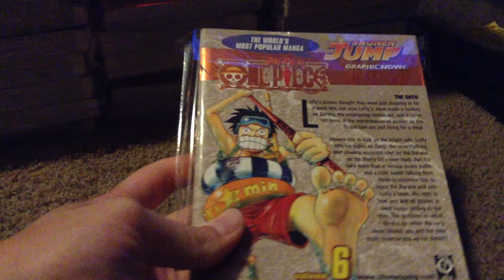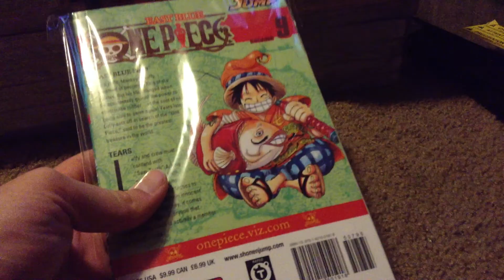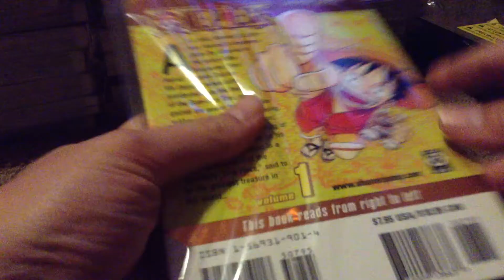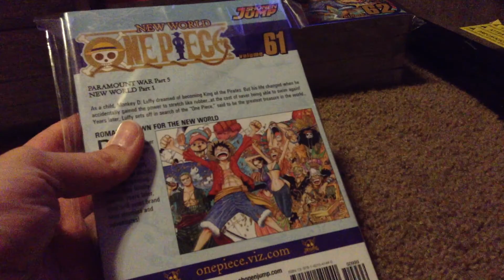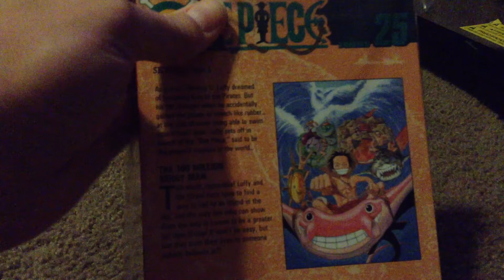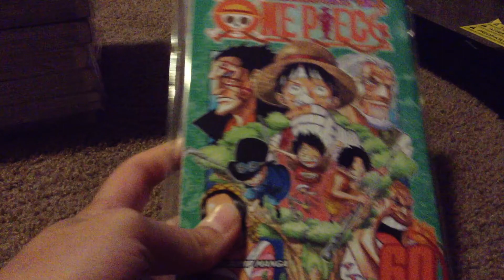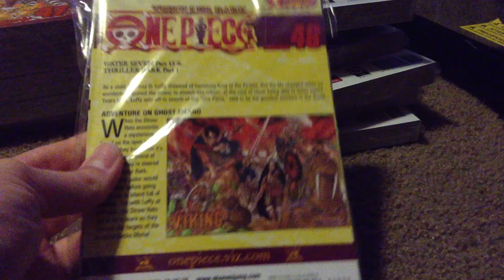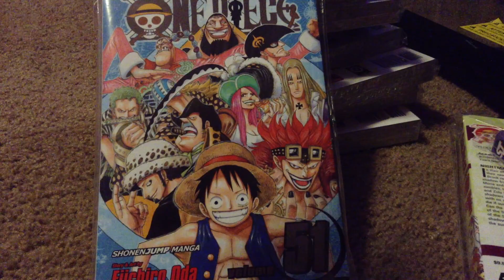One Piece manga collection